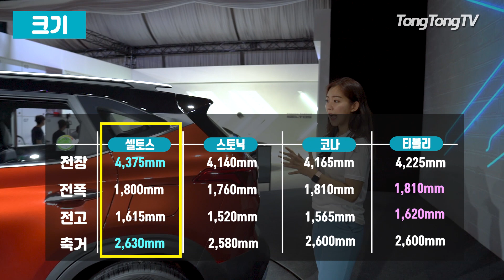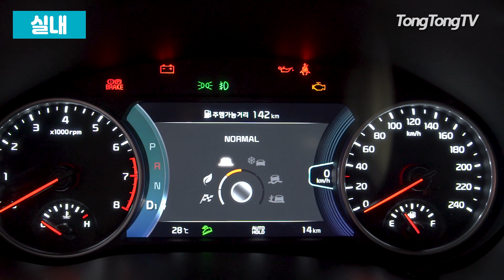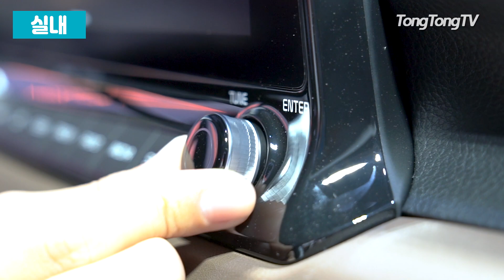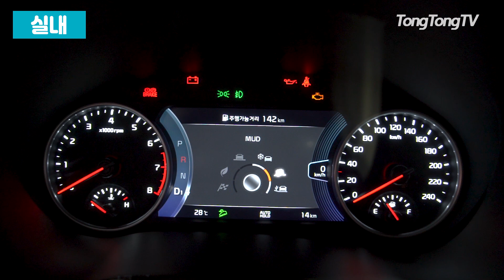기아 셀토스, 이건 좀 아쉽다?... '한국판 레인지로버' 살펴봤더니! (리뷰, 디자인, 가격)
프리미엄급 SUV를 표방하는 기아차 셀토스!
여기저기 꼼꼼히 살펴보고, 아쉬운 점은 없는지도 꼽아봤습니다.

신차발표회에서 만난 따끈따끈한 실물-

[영상편집: 이수정]

*** 셀토스 엔진 형식 관련 정보 정정드립니다.
스마트스트림은 디젤 엔진 사양이며,
가솔린 엔진은 '터보'엔진으로 '감마 1.6 T-GDi이 적용됐습니다.
감사합니다.